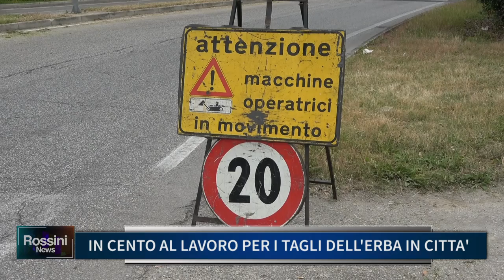IN CENTO AL LAVORO PER I TAGLI DELL' ERBA IN CITTA'